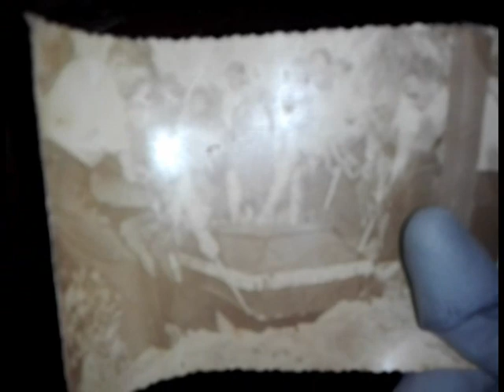Покинутый мир - ГРОБ в доме .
Экспедиция № 2 в новую заброшку, дом практически не тронут мародерами. Нашел страшную фотографию. Много сохранившихся изделий времен СССР.